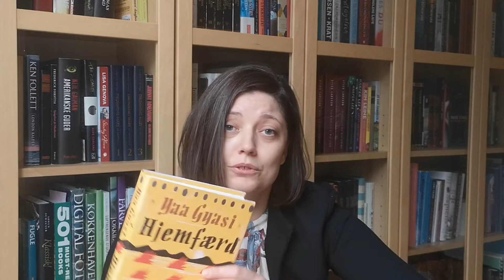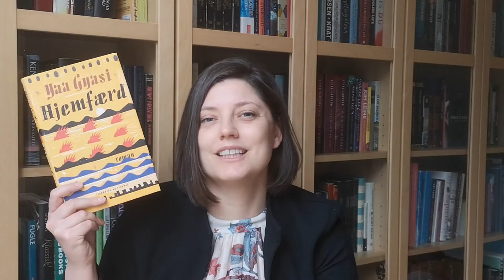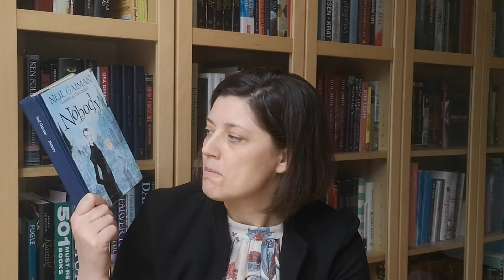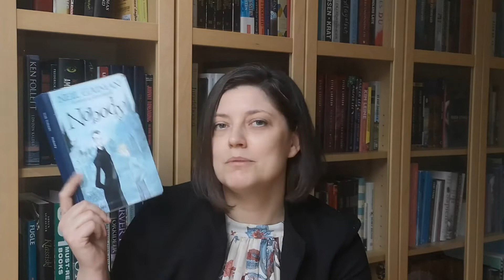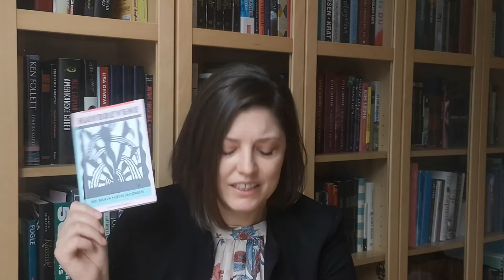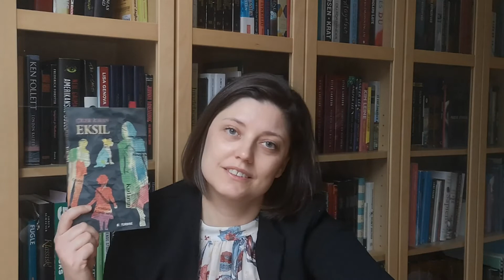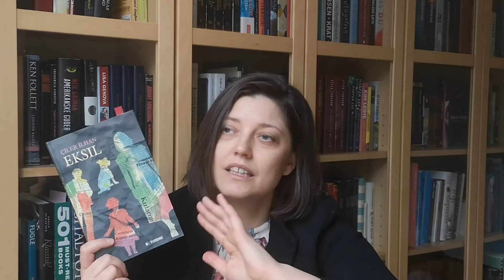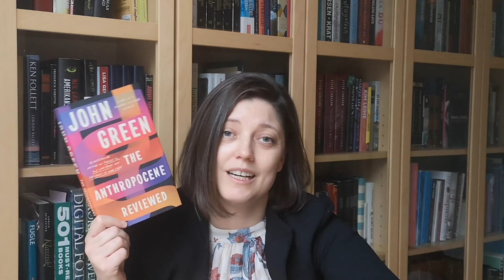Efterårswrap-up: hvad jeg læste i September og Oktober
Hør hvilke bøger der skuffede eller overraskede mig i efteråret 2021.

Bøger nævnt i denne vide:
Ditte Wiese - Og så druknede jeg...
Yaa Gyasi - Hjemfærd (US: Homegoing)
Isabel Allende - Håbets rejsende (US: The Long Petal of the Sea)
Siri Ranva Jacobsen - Havbrevene
Ane Riel - Urværk
Morten Ramsland - Æg
Tina Frank - Øjets anatomi
Neil Gaiman - Nobody (US: The Graveyard Book)
Ciler Ilhan - Eksil (US: Exile)
Alex Gino - George (alt. title: Malissa's story)
John Green - The Anthropoceen Reviewed

Rating brugt i videoen følger Goodreads:
1. Dårlig
2. OK
3. God
4. Rigtig god
5. Fantastisk

Bobos bøger: Boganmeldelser og boganbefalinger fra en dansk booktuber. God Læselyst!